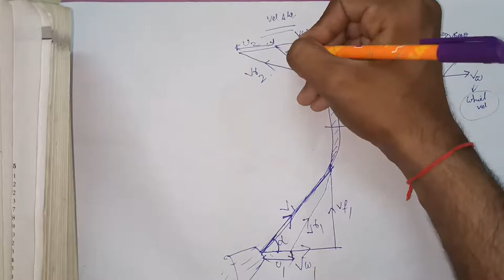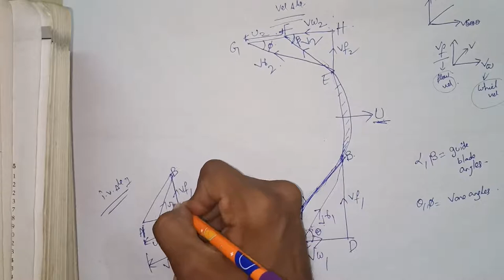IMPACT OF JETS VELOCITY TRIANGLES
This video is continuation to previous video
IMPACT OF JETS MOVING PLATE CONDITIONS.
VELOCITY TRIANGLES are drawn  for the case where jet strikes on moving curved plate and strikes from tangential end.
Here we cannot just replace absolute velocity with relative velocity since it is moving curved plate.
So this velocity triangles are drawn to find out different forces.
This is the most important topic of fluid mechanics and considered as heart of hydraulics.
When once this was understood,you can able to solve problems of turbines and pumps.
So practice well.
If any doubts,please mention in comment bar.